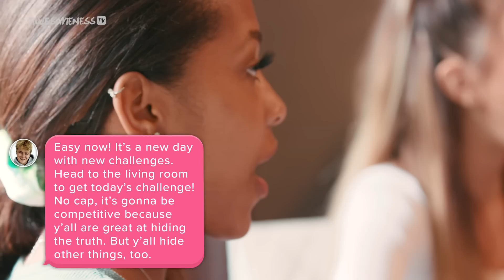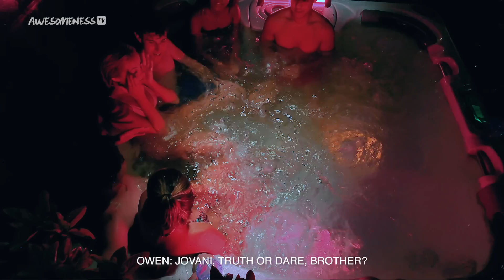Trust Issues Inside the TikTok Mansion *KISS | Next Influencer Ep. 8 w/ Hype House's Alex Warren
Alliances are OVER and it's getting way harder to trust each other inside the TikTok mansion. Can the group re-build and get over their trust issues?!

AwesomenessTV's Next Influencer Ep. 9 w/ Alex Warren - Why are YOU so OBSESSED with ME? *Girl bye

→ PREVIOUS EPISODES ←
AwesomenessTV's Next Influencer Ep. 7 w/ Alex Warren - 4 Boys Write Me a Love Song in TikTok Mansion

→ about AwesomenessTV's Next Influencer! ←
ATV's Next Influencer hosted by Hype House‘s own Alex Warren, follows a group of up and coming latinx influencers living under one roof with one common goal - become the NEXT BIG TIKTOK STAR. But balancing new relationships and continuously trying to go viral, all while adjusting to their new life in Miami means drama is bound to pop up. Find out if these TikTokers have what it takes to become the ATVNextInfluencer!

→ Talent Credits ←
Alex Warren: @AlexWaarren
Colie Nuanez: @Colie.1
Gaby Obregon: @gabyobregon
Jada Wesley: @JadaWesleyy
Julian & Jovani Jara: @99goonsquad
Owen Holt: @Owen.Holt
Raul Encio: @Raulencio
Sabrina Quesada: @sabquesada
Valeria Arguelles: @Valeriaxxargu

→ Crew Credits ←
Director & Supervising Producer: Katherine Lauren @KatherineLauren
Director of Photography: Roan Olivas
Post-Production Supervisor: Dima Kovalchuk
Producers: Ian Midura, Candace Stephens, Nick Haddad and Taylor Henriquez @TaylorHenriquez
COVID Safety Officer: Oz Ozmen
Line Producer: Sean Saley
Production Coordinator: Tina Poston

If you see this, comment "RAIL" below 😂

→ about AwesomenessTV! ←

→ follow AwesomenessTV! ←